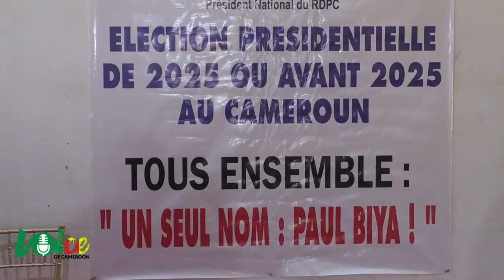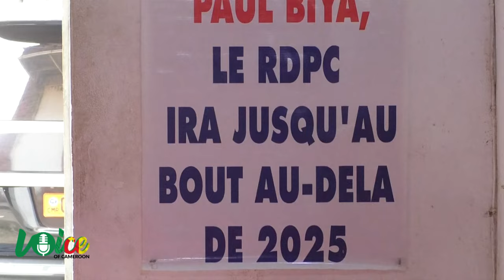PRESIDENTIELLE DE 2025 .LE RDPC EN ORDRE DE BATAILLE DANS LA LEKIE